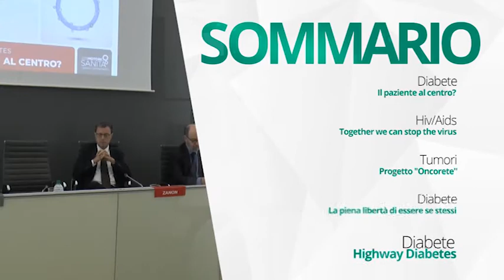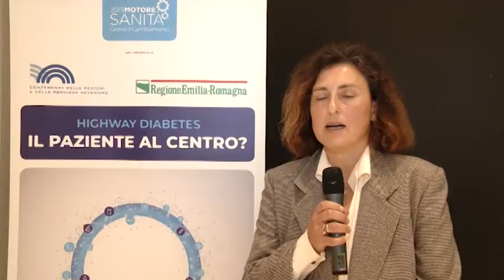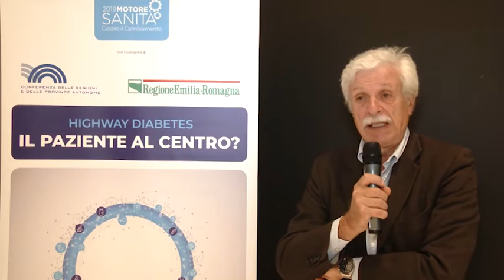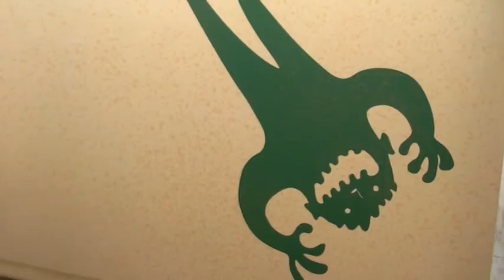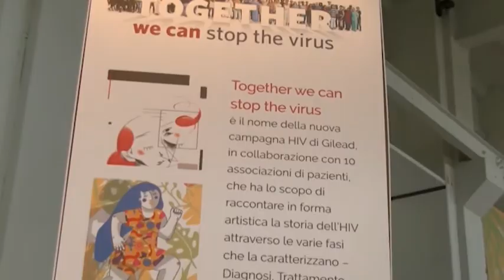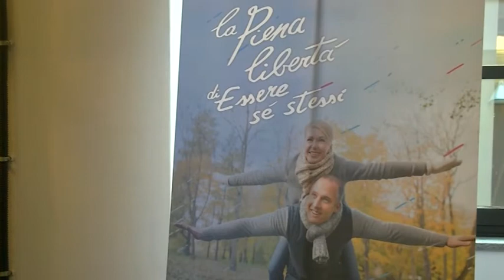Diabete - Hiv/Aids - Tumori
Diabete,  Il paziente al centro?
Hiv/Aids, Together we can stop the virus
Tumori, Progetto "Oncorete"
Diabete, La piena libertà di essere se stessi

Diabete,  Highway Diabetes

Interviste:
Valentina Solfrini, Servizio Assitenza Territoriale Area Farmaci e Dispositivi Medici, direzione generale Cura della Persona, Salute e Welfare Regione Emilia Romagna
Giulio Marchesini Reggiani, professore ordinario Dipartimento Scienze Mediche, Università di Bologna
Paolo Di Bartolo, vicepresidente AMD direttore UO Diabetologia ASL Santa Maria delle Croci, Ravenna
Valentino Confalone, general manager di Gilead Italia
Giovanni Franchina, Bepart
Lorenzo Badia dirigente medico del reparto Malattie infettive dell'Ospedale Universitario di Bologna
Kyriakoula Petropulacos, direttore generale Cura della Persona, Salute e Welfare Regione Emilia Romagna
Carmine Pinto, direttore oncologia medica, Clinical Cancer Center, IRCCS Reggio Emilia
Annalisa Salmistraro, Paziente
Massimo Balestri, Amministratore Delegato di Roche Diabetes Care Italy
Emanuele Monti, Presidente III Commissione Sanità e Politiche Sociali Regione Lombardia
Antonio Carlo Bossi, Componente Direttivo Nazionale, Fondazione Diabete e Ricerca, past president regionale SID, Ospedale di Treviglio, Bergamo
Giuseppe Turchetti, professore Economia e Gestione delle Imprese, Scuola Superiore Sant'Anna Pisa